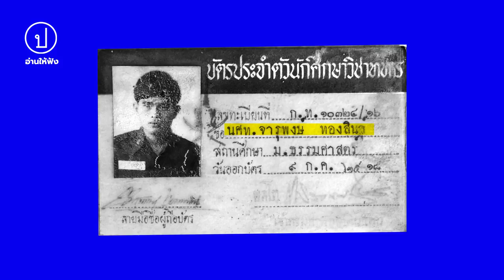15 เรื่องเพื่อทำความรู้จักกับ "จารุพงษ์ ทองสินธุ์" หนึ่งในผู้เข้าสอบ 6 ตุลาคม 2519 | อ่านให้ฟัง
วันที่ 27 กันยายน 2519 จารุพงษ์บอกกับแม่ว่าเขามีสอบในวันที่ 6 ตุลาคม เขาจะไปสอบและจะกลับบ้านในวันที่ 11 ตุลาคม แม่ลิ้มและพ่อจินดา ทองสินธุ์ จึงนั่งรถไฟออกจากกรุงเทพในวันนั้น โดยที่ไม่รู้เลยว่านั่นคือครั้งสุดท้ายที่พวกเขาจะได้เห็นหน้าลูกของตนเอง

ในเช้าวันที่ 6 ตุลาคม 2519 ขณะที่นักศึกษากำลังถูกล้อมปราบและสังหารด้วยอาวุธสงครามอย่างโหดร้ายทารุณ ที่ตึกกิจกรรมนักศึกษาหลายคนยังไม่ได้หลบหนี จารุพงษ์เป็นคนคอยวิ่งขึ้นลงไล่ให้เพื่อนๆรีบหนีไปให้หมด ระหว่างที่เพื่อนๆ ทะยอยลงจากตึก จารุพงษ์จะเป็นคนที่คอยยืนคุ้มกันให้และหลังจากที่แน่ใจว่าไม่มีใครหลงเหลืออยู่แล้ว เขาจึงวิ่งไปทางตึกคณะนิติศาสตร์เพื่อที่จะไปลำเลียงผู้บาดเจ็บที่จมอยู่ในกองเลือดออกมา

แต่หลังจากไล่เพื่อนๆ ออกจากตึกกิจกรรมในช่วงเช้าวันที่ 6 ตุลาคม 2519 เพื่อนๆ ของเขาก็ไม่มีใครพบเห็นจารุพงษ์อีกเลย